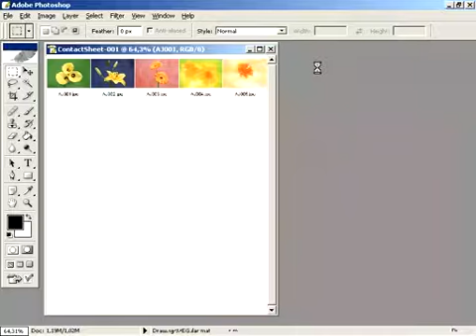photoshop da arsiv katalogu olusturmak